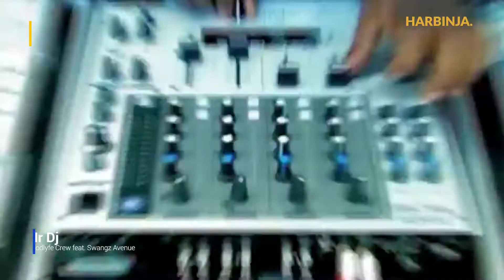Famous Songs That Hugely Impacted The Ugandan Music Industry (Episode 2)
In no particular order,these are the famous songs that hugely impacted the Ugandan music industry. Some of these songs even ran Ugandan high schools.

00:00 - Song of the day: Rey Macc - Love Is Wicked
00:38 - Showtime